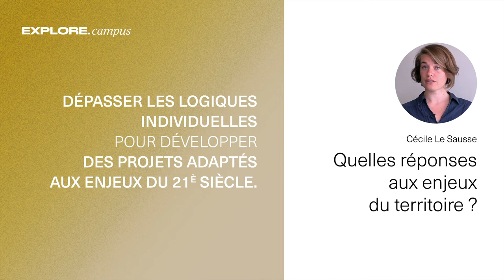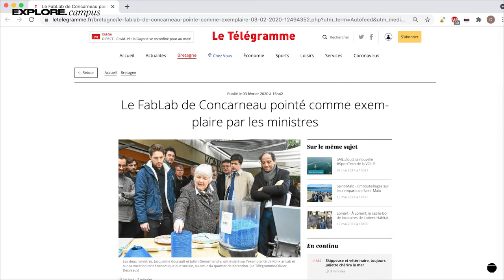5 - Quelles réponses aux enjeux du territoire ?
En conclusion nous retraçons les différents bénéfices pour les acteurs locaux et le territoire :
  - Économiques par la mutualisation de moyens et le partage de ressources
  - Répondre à la recherche de sens de chacun
  - Nourrir la créativité et l’innovation de chaque acteur
  - Une plus grande diversité et connexions entre acteurs au sein du territoire

 Réponses aux enjeux pour le territoire :
  - Attractivité
  - Résilience
  - Développement de l’humain
  - Préservation de l’environnement

 Premiers pas :
  - Cartographier
  - Rencontrer
  - Aller voir ailleurs pour s’inspirer
  - Créer une vision commune pour avancer

Vous avez maintenant quelques ressources pour agir sur votre territoire, il est temps maintenant de vous entourer, et de créer du lien sur votre territoire.